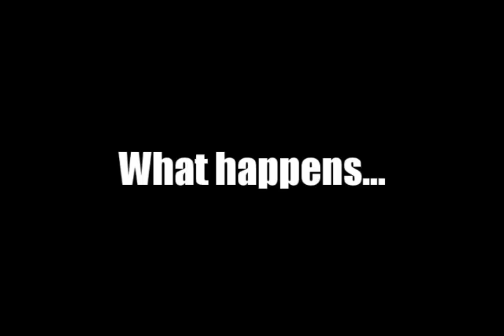The Mele Strikes Back Trailer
One man. One mission. What happens when Nicholas Mele doesn't come to school? This Thursday... Mr. Mele... Strikes... Back.

Chris Rojas, Chase Richards, Brian Uran, Jimmy Tran, and Ryan Berti bring you
"The Mele Strikes Back"
at the Green Valley High School Senior Film Festival on Thursday, April 6th at 7 PM